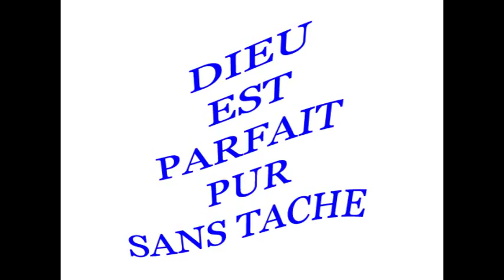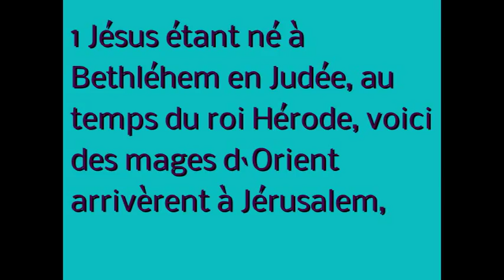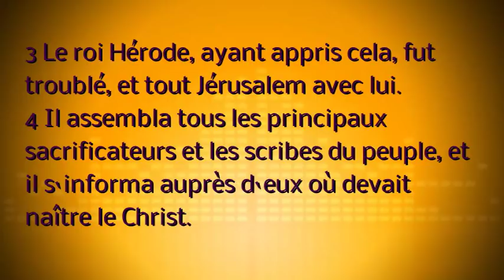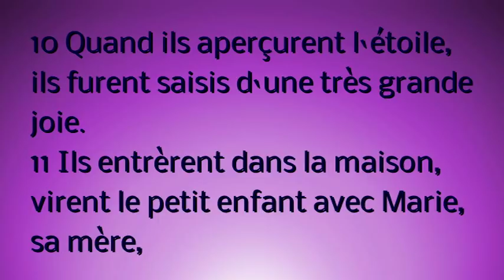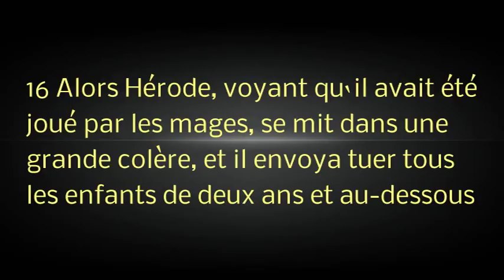N-2 Les mages : : Histoire de la Bible pour enfants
Dessin animé de la Bible : Des savants très importants font un long voyage guidé par une étoile...